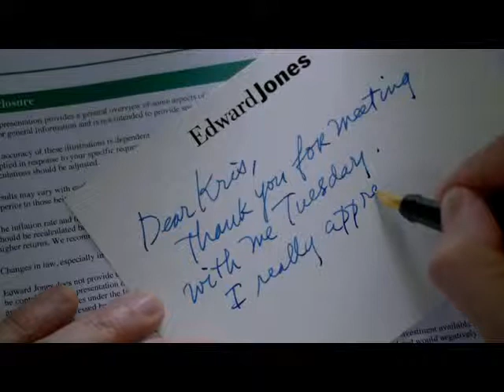Edward Jones- Carrie Thornburn - Note 30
1224 East Grand River
Williamston, Michigan